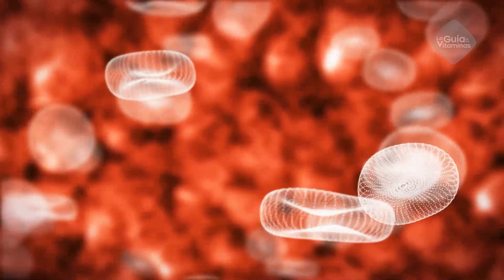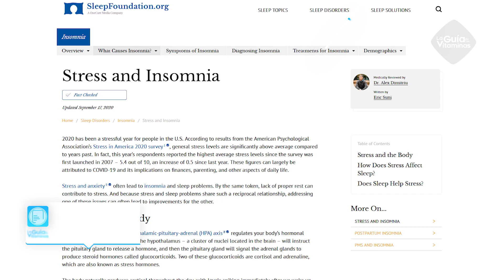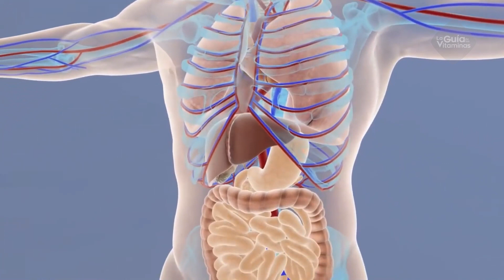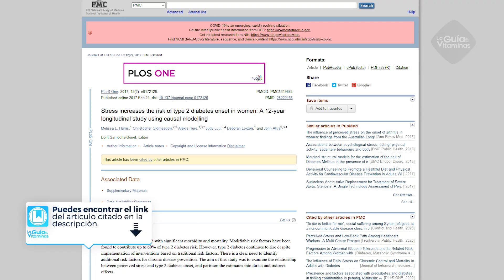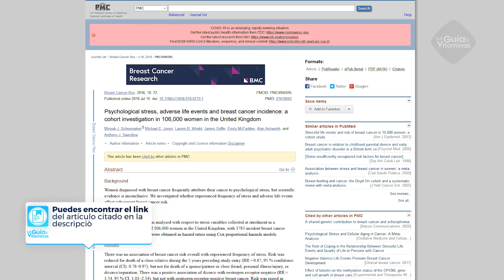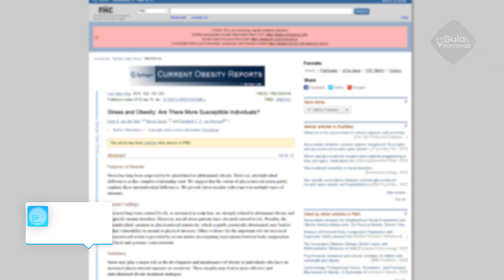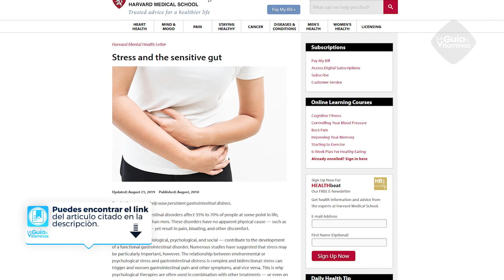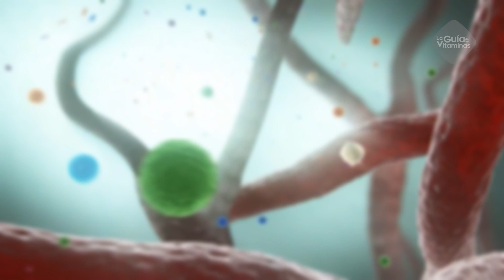10 enfermedades causadas por el estrés sin que te des cuenta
10 enfermedades causadas por el estrés sin que te des cuenta.

Las tensiones de la vida que ocasionan estrés prolongado como el divorcio, pérdida de trabajo, problemas económicos o tal vez problemas en la familia, entre muchas otras situaciones estresantes, son ingredientes silenciosos para el desarrollo de enfermedades graves que incluso, pueden ocasionar muerte prematura.

 De hecho, se estima que las personas con mayor carga de estrés, como los cuidadores de ancianos o de personas enfermas, tienen un 63% más de riesgo de muerte prematura que las personas de su edad, pero con menos estrés.

¡No te alarmes! todavía estás a tiempo de tomar las riendas de tu estrés. A continuación, conocerás cuáles son estas 10 enfermedades que causan estrés sin que te des cuenta.